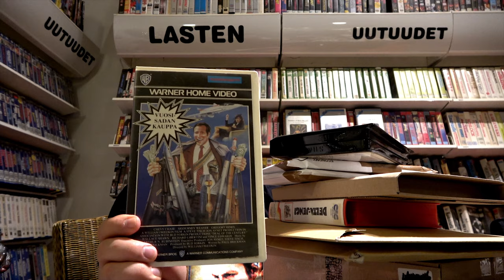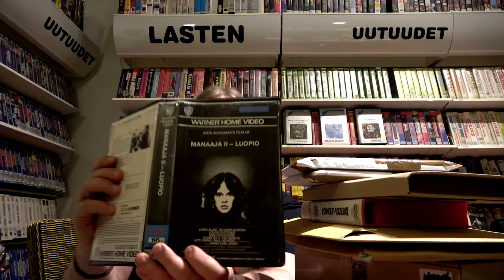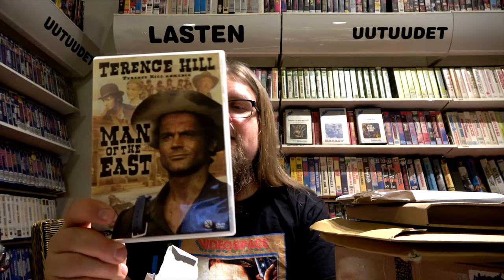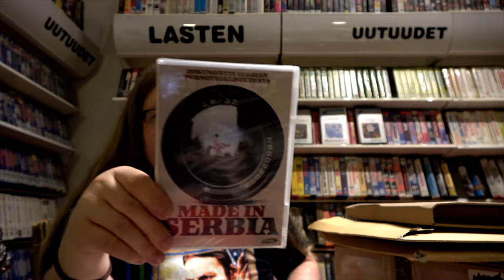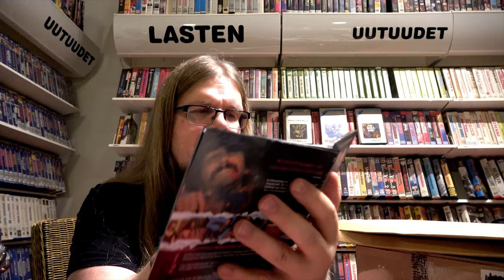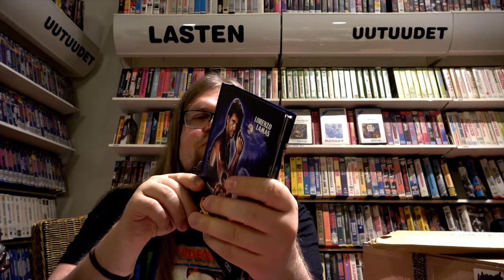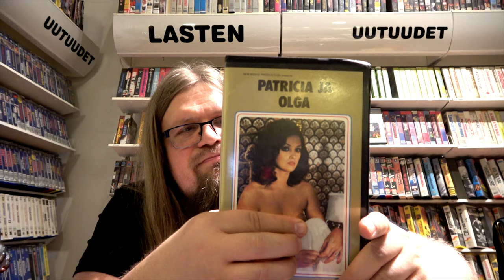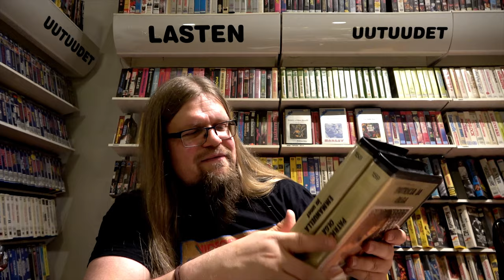VUOSISADAN KAUPPA! +muita VHS ja Blu-ray! [Videosäkki 103]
Muutama paketti on taas saapunut! Kotimaasta VHSssää ja ulkomailta Blu-raytä! Saksan Amazonista äksöniä! Lorenzo Lamas jne! Suomen maalta äksöniä aikuisempaan makuun. Chevy Chase -leffa VUOSISADAN KAUPPA!